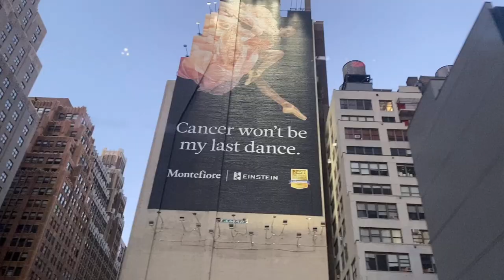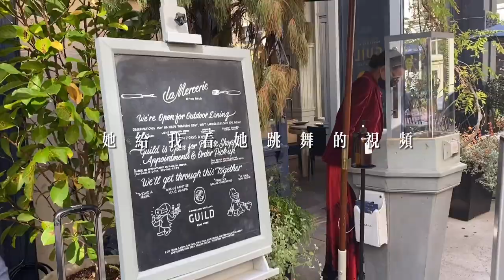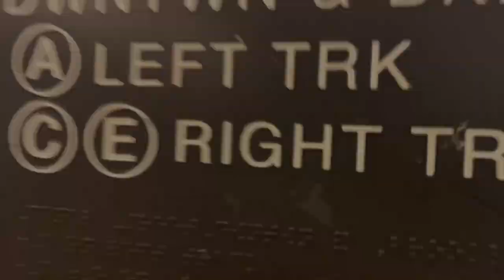VLOG | 跟朋友一起逛纽约SOHO 布鲁克林DUMBO KTOWN荔枝烧酒 | 简单超市周末补货 | 花椰菜炒饭这么好吃！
上周末DC的朋友来纽约，一起去了SOHO和布鲁克林的DUMBO，还去了KTOWN吃饭。
日常周末逛逛超市，最近特别喜欢吃花椰菜炒饭！

Warm (feat. Mia) - Dre'es
Summer Lovin' - The Tuesday Crew